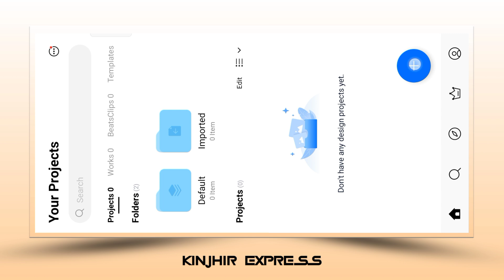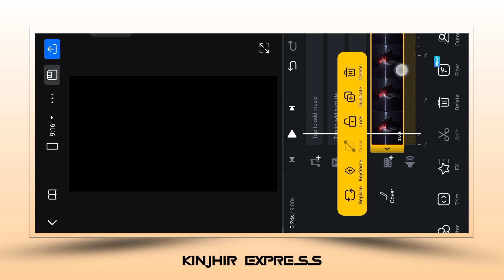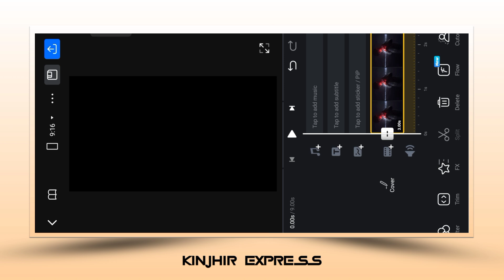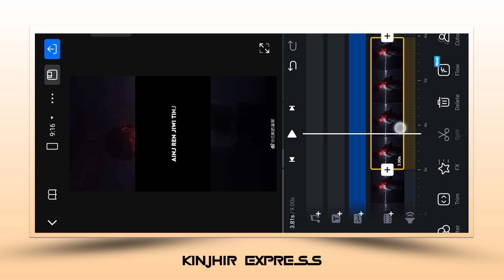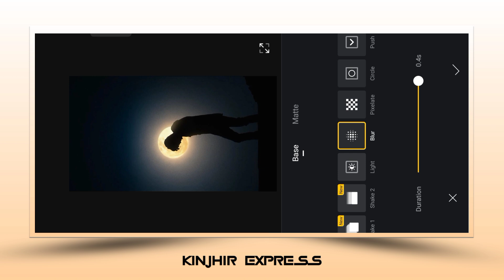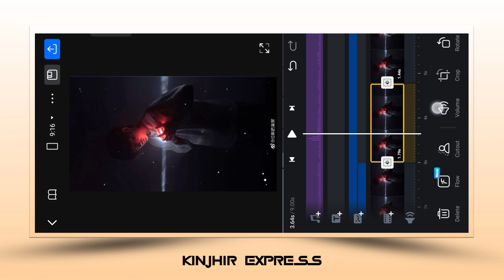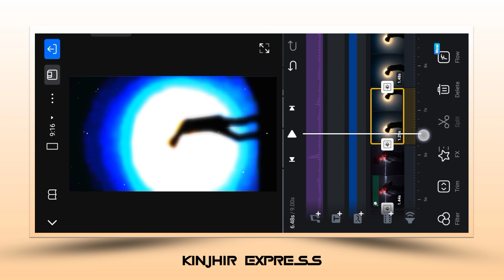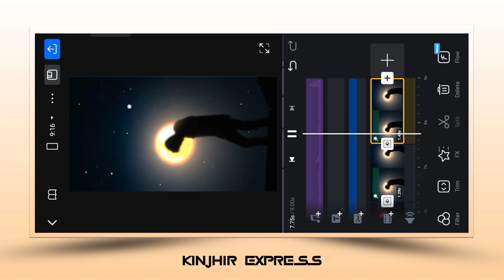1- Photo Sad Whatsapp Status Video Editing Toturial ll Santali Vn Status Video Editing 2024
1- Photo Sad Whatsapp Status Video Editing Toturial ll Santali Vn Status Video Editing 2024

✡️ Material download
video download 👇